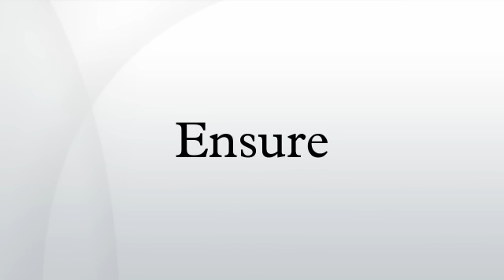Ensure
Ensure is the brand name of liquid nutritional supplements manufactured by Abbott Laboratories.
First produced in 1973 as a medical nutrition product, Ensure beverages are formulated to provide calories, protein and essential vitamins and minerals. Ensure is intended for supplemental use with or between meals and for interim sole-source nutrition. Ensure is not for parenteral use.